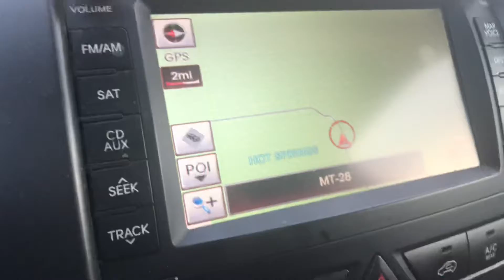Road to Whitefish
Made it to Whitefish the day after christmas 2021. Had a very narrow window and made it without chains or 4-wheel drive.